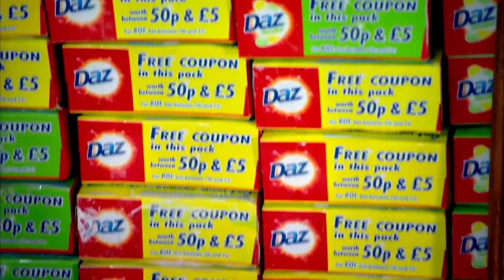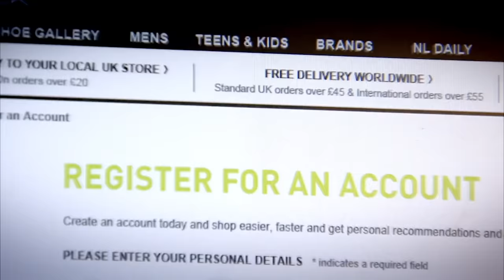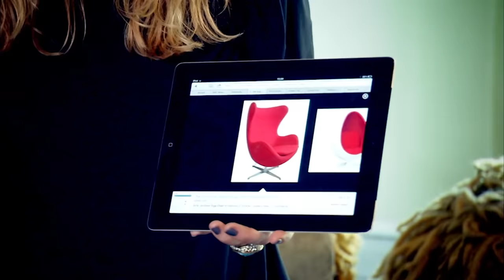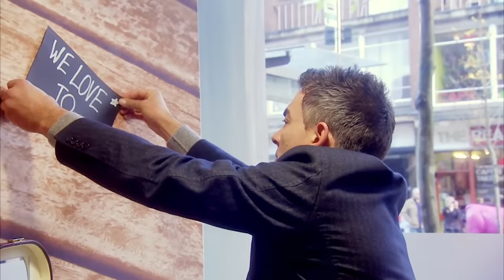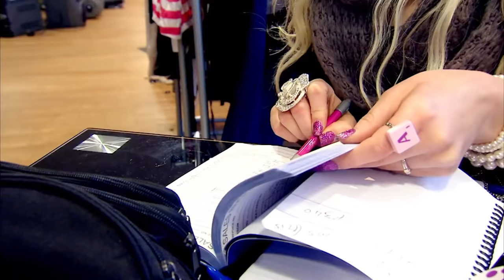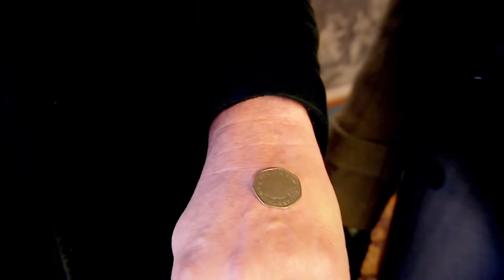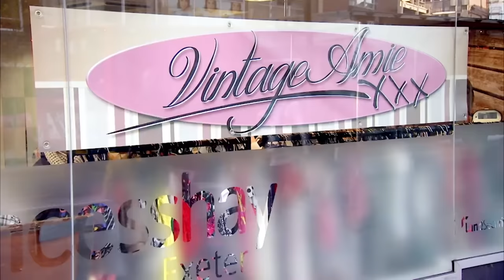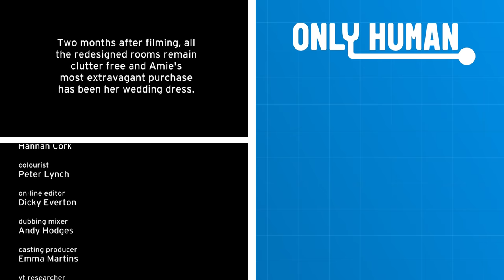A Shopaholic Who Can't Let Go of Old Things | Hoarders Get Your House In Order | Only Human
26-year-old Amie Ormand is a self-confessed shopaholic whose compulsive consuming is not only taking over her home, but is threatening her relationship with her fiancé Ali. Amie just can't stop spending and buys something new every day - whether it's online or on the high street - spending up to £200 a week. And while over half of the 2,000,000 tonnes of new clothes that the UK buys annually gets thrown away, Amie never lets anything go. Now she and fiancé Ali are literally drowning in heaps of clothes - her hoard takes over most of the upstairs rooms, including Ali's office - and they desperately need to clear their house.

Amie's hoard includes; 106 dresses, 142 handbags, 50 pairs of jeans, 140 pairs of shoes, 7 digital cameras and a rowing machine. And when they are all laid out in a warehouse for Amie to see, it's a tough dose of reality. The huge piles are easy pickings for antiques and artefacts dealer Nick Allen who uses all of his selling know-how to shift Amie's collection, including setting up a pop-up shop so Amie can sell her clothes back to the people of Exeter. But with interiors expert Abigail Ahern needing over £2000 for the redesign of the house, Nick is under pressure to dish out some tough love to help Amie succeed in parting with her fashion hoard and make some much-needed cash. Will Amie finally let her emotional attachments to her clothing go and raise the money needed to transform her house into a home fit for newly-weds?

From: Hoarders Get Your House In Order